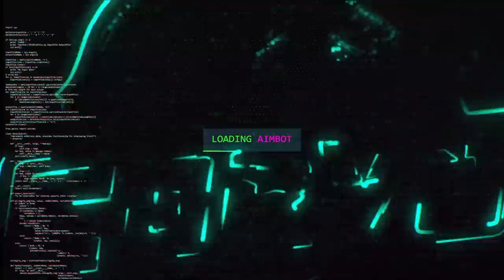EU TO VIRANDO A LENDA DO MODO SOLO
Me segue no insta 📸: @dcorvo_